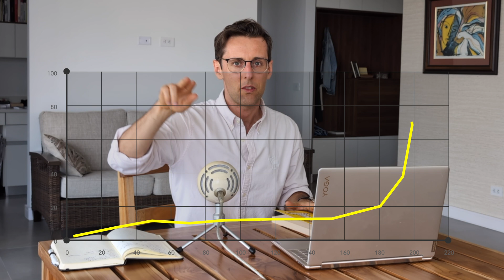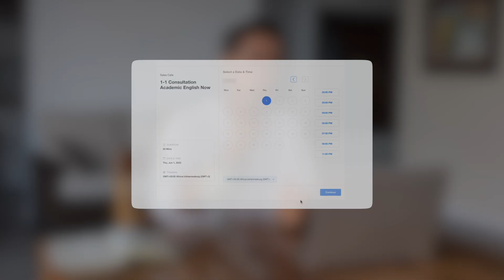Want more research papers in Scopus-indexed journals? The ONE thing you need